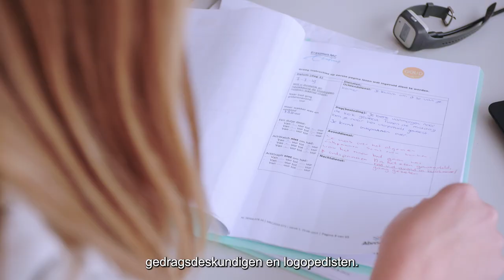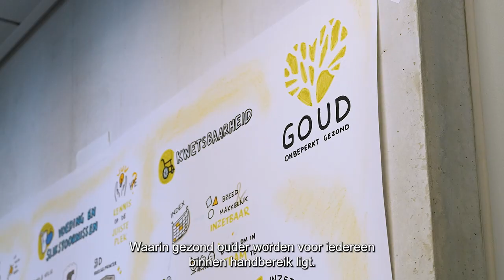GVG onderzoek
De onderzoeksgroep Geneeskunde voor Verstandelijk Gehandicapten – Onderzoek, maakt deel uit van de afdeling Huisartsgeneeskunde van het Erasmus MC. Als onderzoeksgroep richten wij ons op het verbeteren van de gezondheid van mensen met een verstandelijke beperking.